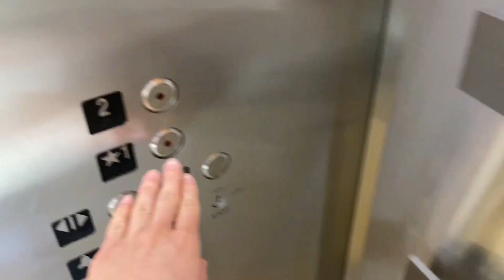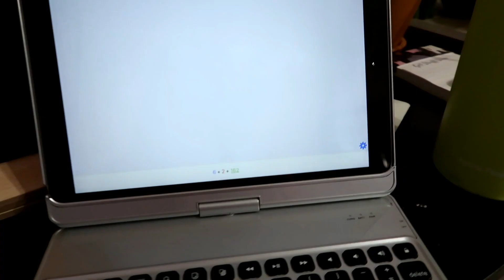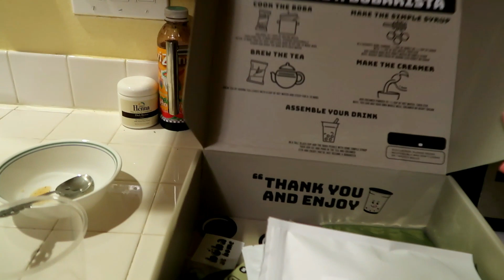Week in a Med Student's Life | Internal Medicine at the VA, Visiting my boyfriend, Leg Day Workout!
Editing Software: AVS Video Editor